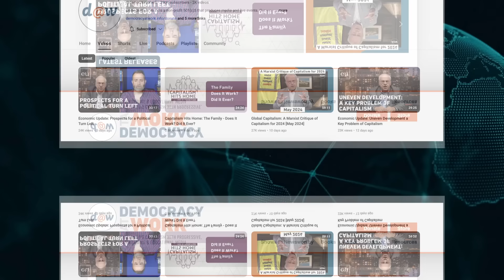🚨WEST'S COLOSSAL MISTAKE: US Decline, Rise of BRICS, Tariffs Damage US Economy |Prof. Richard Wolff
Richard D. Wolff is Professor of Economics Emeritus, University of Massachusetts, Amherst where he taught economics from 1973 to 2008. He is currently a Visiting Professor in the Graduate Program in International Affairs of the New School University, New York City.
Earlier he taught economics at Yale University (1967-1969) and at the City College of the City University of New York (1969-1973). In 1994, he was a Visiting Professor of Economics at the University of Paris (France), I (Sorbonne). Wolff was also regular lecturer at the Brecht Forum in New York City.

Prof Wolff is the co-founder of Democracy at Work and host of their nationally syndicated show Economic Update.

In the interview, we discuss U.S. economic policy, latest tariffs and how protectionist measures will backfire, BRICS+ gaining momentum and surpassing G7 and more.